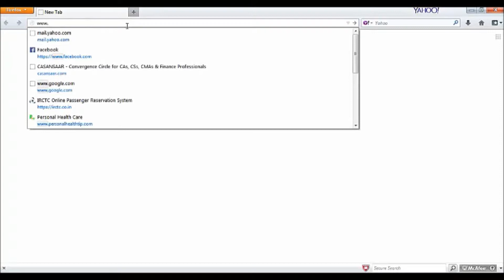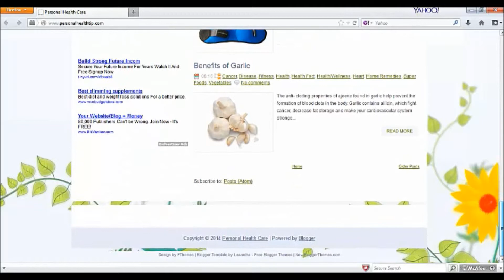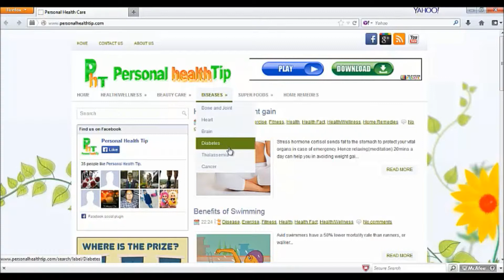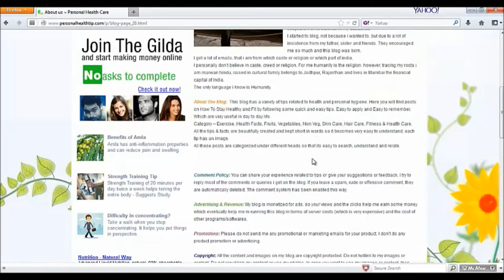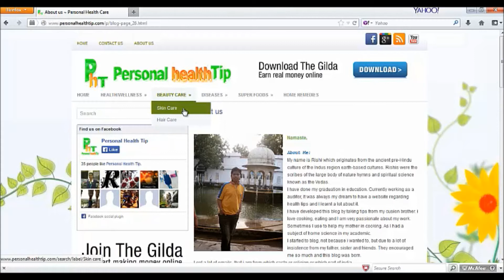Personal health tips in hindi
Learn about personal hygiene, personal care, beauty tips, quick &amp; easy home remedy to recover from small illness, by using the following Nuskha(tips).